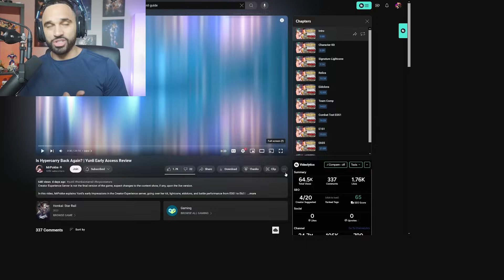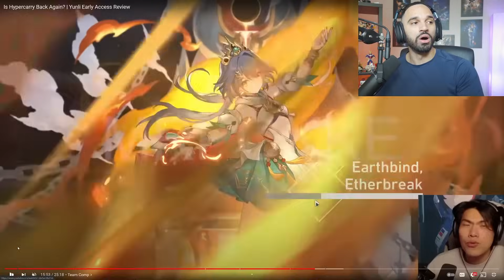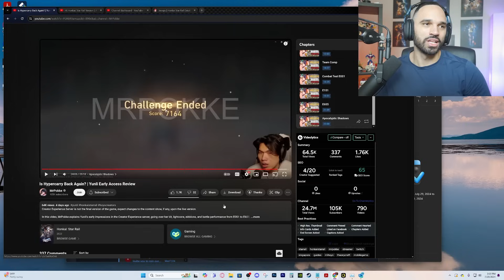Yunli Is A Strong DPS But.. | Honkai Star Rail Yunli Early Access | Smack Reacts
honkai star rail yunli evaluation and reaction by gacha smack.